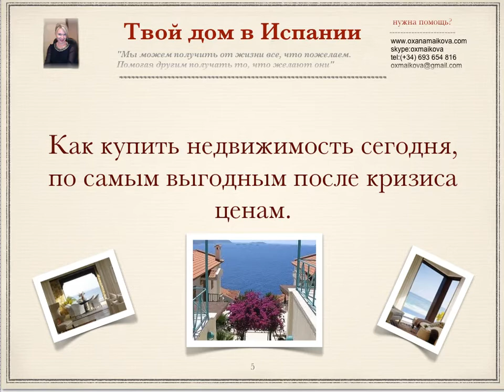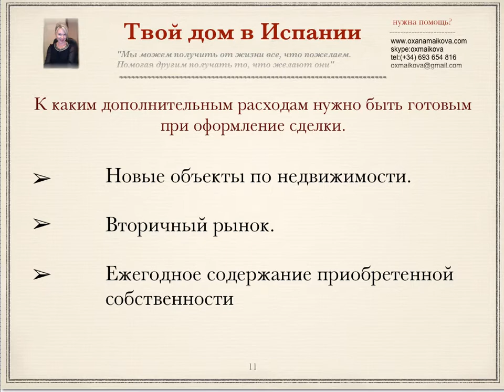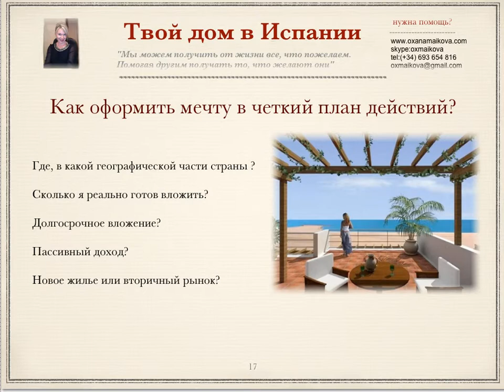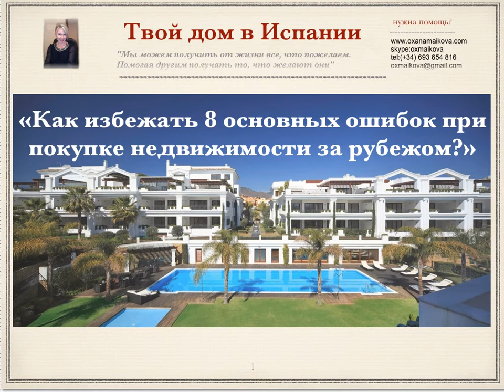ОНЛАЙН СЕМИНАР по покупке недвижимости!!! Краткие итоги прошлого и АНОНС следующего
Узнайте как принять участие в онлайн семинаре
"Все что необходимо знать при покупке недвижимости за рубежом"
Перейдите по этой ссылке и примите участие в онлайн семинаре

Не нужно выходить из дома, только интернет и компьютер.
Вам не нужно бесконечное число часов терять на поиск нужной информации.
Лучше всего получать информацию лично и в тот момент когда она необходима.
Все просто.
Испания Коста дель Соль. Одно из лучших мест в Европе.

В Рамках проекта веду коучинговую программу "Сам себе Риелтор",
-Мастер класс "Как получить максимальную прибыль,
инвестируя в недвижимость Испании?"
-  ежемесячный онлайн брифинг секреты профессиональных риелторов
- руководитель школы Профессионального покупателя «Сам себе Риелтор"

при минимальных вложениях
Получение стабильного дохода от сдачи своего жилья в аренду